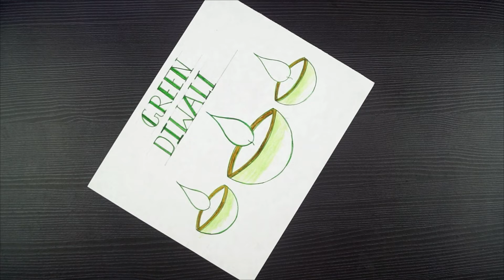Eco Friendly Diwali Poster // Happy Diwali Drawing Easy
Hello!